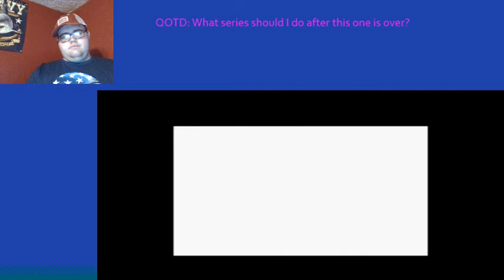Pokeom Silver Randomized Nuzlocke Ep. 9: ASMR to Start?